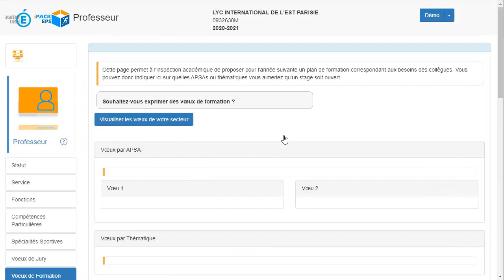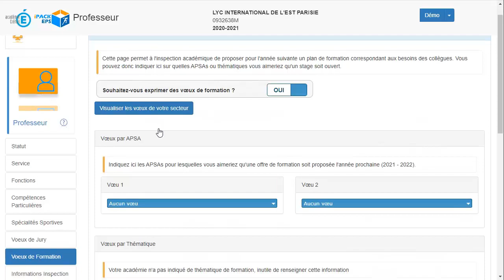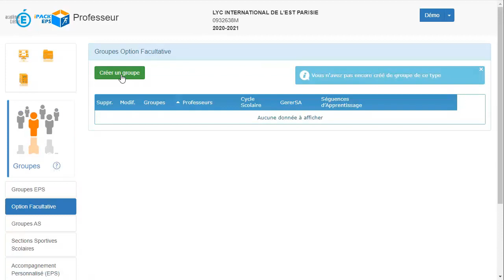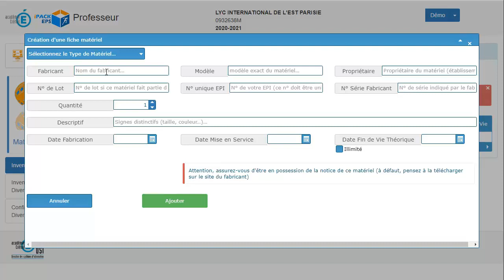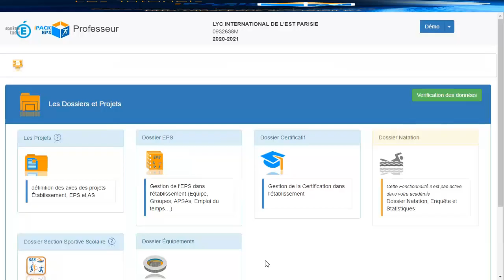Nouveautés iPackEPS (interface Professeur) 2020-2021